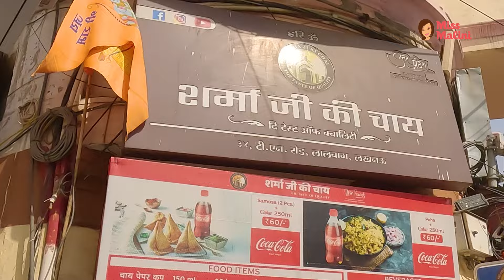Urfi Javed: Main Police Station Gayi Cause Of My Father | Shocking Real Life Story| Therapy Sessions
urfijaved in therapy session conversation with Shravan Shah aka @RavanSpeaks talks about her life story told like never before, her equation with her father, coming to the city of dream, Mumbai, and her journey from then on. Oh! and what better city to have this heart-to-heart chat than, lucknow, the place where Uorfi's was born and brought up. Don't miss the bonus end!